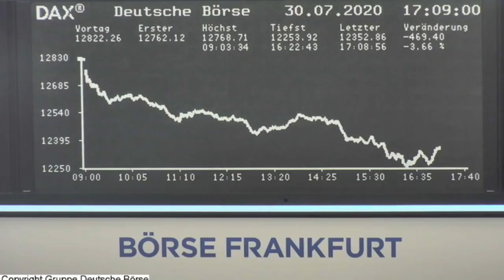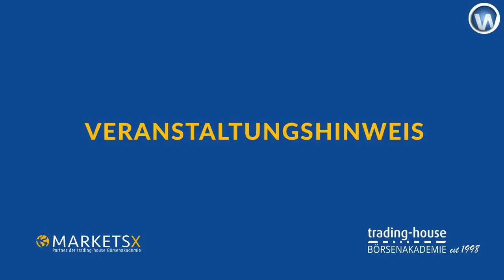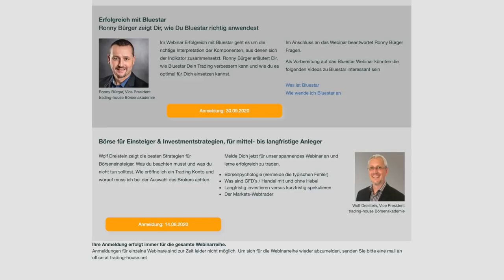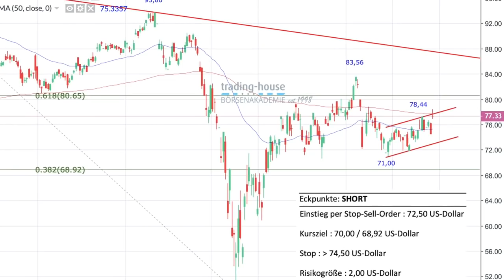Dax, Gold, Silber, Quartalszahlen, BIP-Einbruch, Bitcoin und Starbucks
Das deutsche BIP bricht dramatisch ein, so auch die Wirtschaft in den USA. Das war gestern ein Schock. Dax, Dow und Co gaben kräftig nach. Robert Halver spricht im folgenden Video vom Sommerloch an den Börsen. Zu den Maßnahmen der deutschen Politik gegen die Krise macht er einige interessante Aussagen!

Gold und Silber waren zuletzt stark gestiegen. Neben diesem Schwerpunktthema sind auch die in dieser Woche veröffentlichten Quartalszahlen von Volkswagen und Deutscher Bank ein Thema im folgenden Video. Auch werden zwei konkrete Handelsempfehlungen der Trading House Börsenakademie besprochen. Bitcoin könnte man kaufen per Market-Order. Starbucks sei ein Short-Trade, hier könne man mit einer Stop Sell-Order arbeiten. Beide Ideen werden konkret begründet.